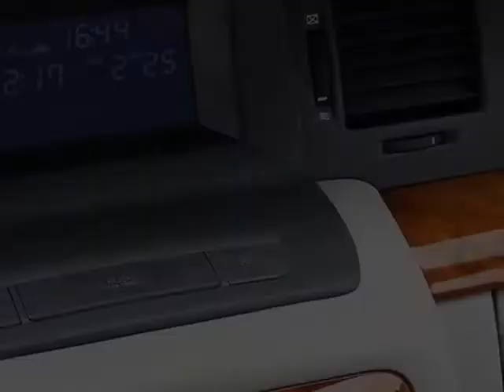2006 Kia Amanti Sedan Automatic Sedan - Columbia, SC